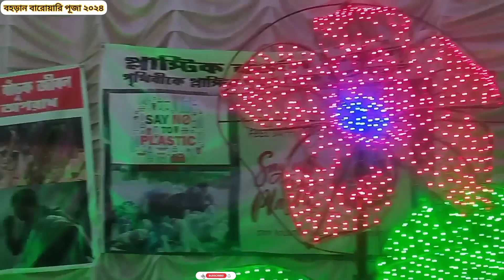বহড়ান গ্রামে ঐতিহ্যবাহী উৎসব বারোয়ারী জয় দুর্গা মাতার পূজা 2024 || baharan baroyari durga puja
বহড়ান গ্রামে বারোয়ারী পূজা
বহড়ান গ্রামের বারোয়ারি পূজা 2024
বহড়ান গ্রাম বারোয়ারী জয় দুর্গা মাতা পূজা
বহড়ান গ্রাম জয় দুর্গার মাতা পূজা ২০২৪
বহড়ান গ্রামে দুর্গাপূজা